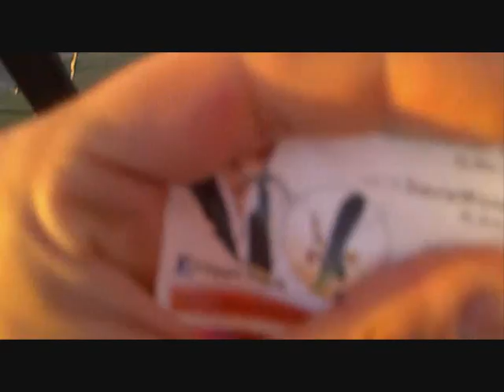Il deltaplano a motore è proprio un fatto auanaSgheps.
Anche se però sembra un go-kart con le ali, o meglio, un'aquila che si è rubata un carrello della spesa.

26 giugno 2011 - Aviosuperficie Delta di Castelvolturno.